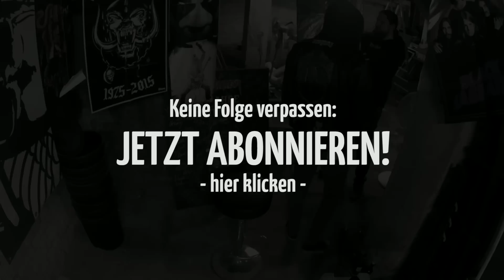RAMMSTEIN verklagt Deutschland | Schluss für TWISTED SISTER || WEEKLY WARFARE #009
METAL HAMMER WEEKLY WARFARE #009
▼▼▼ Weitere Infos in der Videobeschreibung ▼▼▼

METAL HAMMER WEEKLY WARFARE fasst für euch Woche für Woche die härtesten News aus der Metal-Welt knallhart zusammen.

Bewertet das Video und haut euer Feedback in die Kommentare!

Twisted Sister: Nach diesem Jahr ist Schluss!